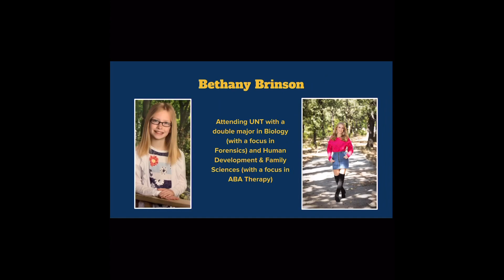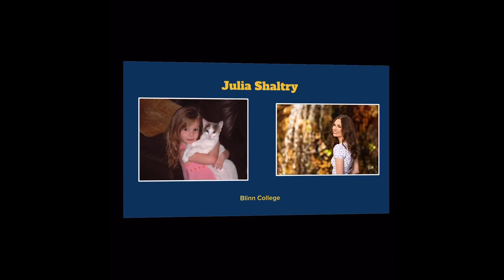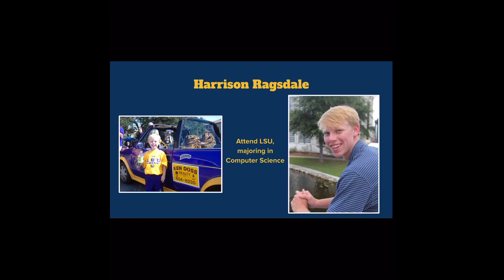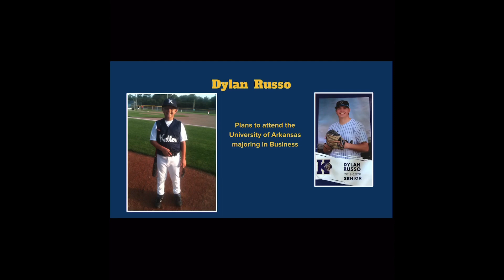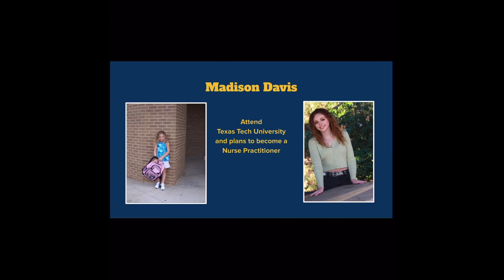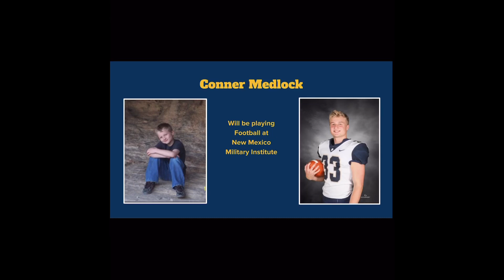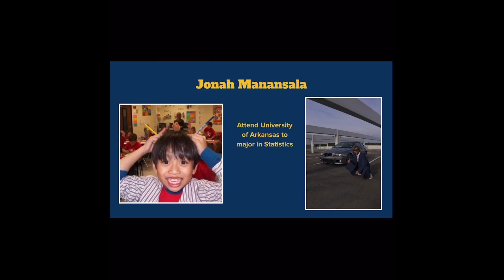Keller High School Class of 2020 Florence Elementary